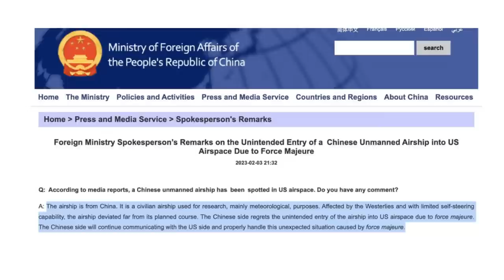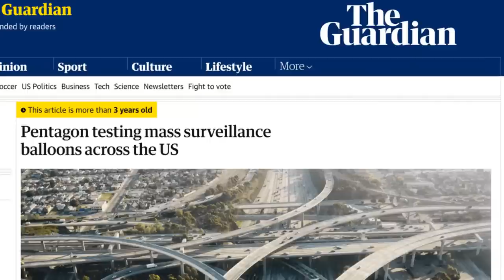How Will the Chinese Spy Balloon Change US China Relations?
Is China using a spy balloon to watch the US? What's the latest news involving the Chinese Spy Balloon, we'll break it all down in tonight's livestream